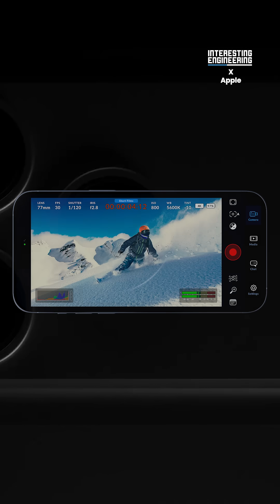New iPhone Camera Dock Lets You Film Like A Pro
Features like GENLOCK and Timecode in, previously restricted to professional camera equipment, are now at your fingertips, thanks to the Camera ProDock. Use the iPhone 17 Pro as a professional video camera, complete with the Blackmagic EVF.